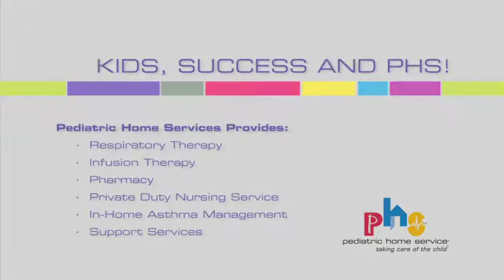Keeping Kids Home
PHS works with families and health care professionals to bring kids home, where they belong. Being at home allows children with medical complexities to be at home with their parents, siblings and pets, to be tucked into their own bed at night and to develop and heal in a nurturing environment. for more information on how we can help bring your child home from the hospital.